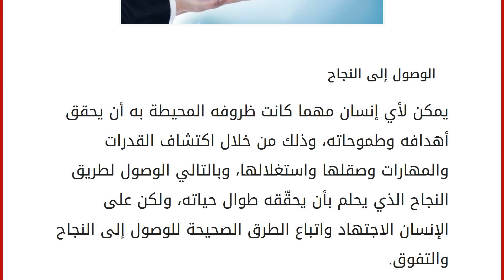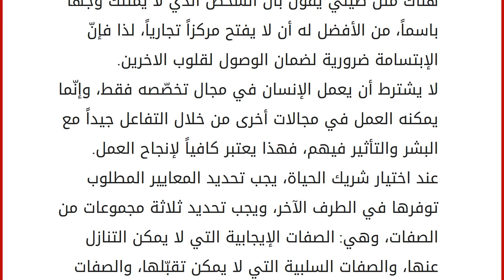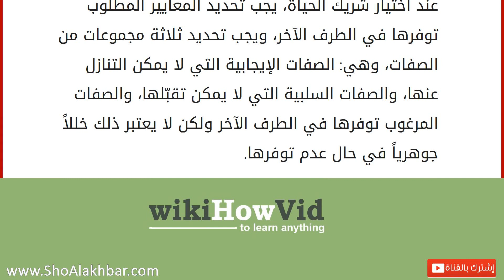الوصول إلى النجاح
يمكن لأي إنسان مهما كانت ظروفه المحيطة به أن يحقق أهدافه وطموحاته، وذلك من خلال اكتشاف القدرات والمهارات وصقلها واستغلالها، وبالتالي الوصول لطريق النجاح الذي يحلم بأن يحقّقه طوال حياته، ولكن على الإنسان الاجتهاد واتباع الطرق الصحيحة للوصول إلى النجاح والتفوق. طرق ونصائح للوصول إلى النجاح قبل العزم بالقيام بأي عمل يجب التوكل على الله، حيث إن الله يحب المتوكلين عليه ومن يدعوه للتوفيق والرزق في كافة أموره الحياتية. الورق الذي في الجيب ليس مجرد نقود وإنّما هو الفترة الزمنية التي بذلها للحصول عليها، لذا فإنّ إنفاق المال في غير موضعه الأصلي هو نفسه إهدار العمر المبذول في جمعها. بعض الأشخاص يسبحون نحو السفينة والبعض الآخر يضيع الوقت في انتظارها، لذا يجب استغلال الوقت بكافة الوسائل الممكنة. إرضاء الناس غاية لا تدرك، فإهدار الوقت لإرضائهم هو مفتاح الفشل. الجميع يملك الأصدقاء والأع